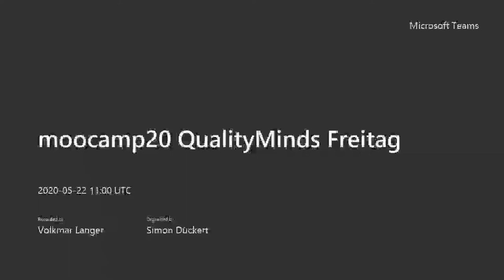MOOCamp20 Woche 5 QualityMinds Freitag Session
Aufzeichnung der Live-Session in der Woche 5 des MOOCamp 2020 am Freitag, den 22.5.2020, zum Abschluss der QualityMinds-Woche mit dem Titel: “Individuelle Lernräume mit agilen Prinzipien öffnen und gestalten”

Ein Thema in der Diskussion war die Frage: Wie beschreibt man eigentlich agiles Lernen in einem Satz? Und: Welche Rollen nehmen agile LernCoches ein?